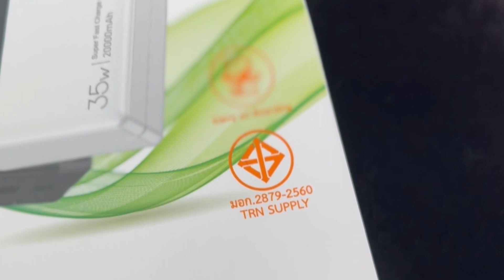เพาเวอร์แบงค์ชาร์จด่วนพิเศษ dpower GC205 LED 35W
ชาร์จด่วนพิเศษ 35W ดีไซน์หรู ความจุ 20000mAh